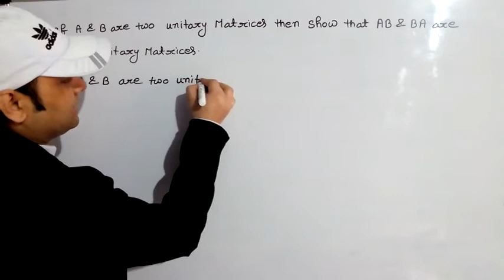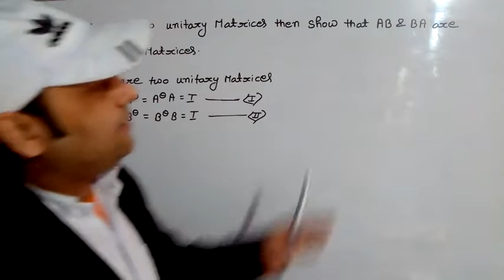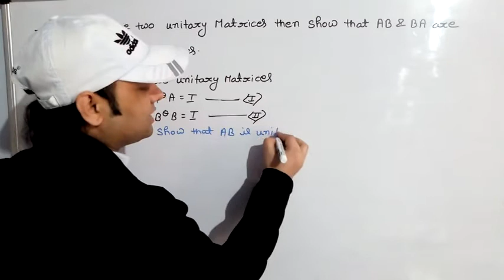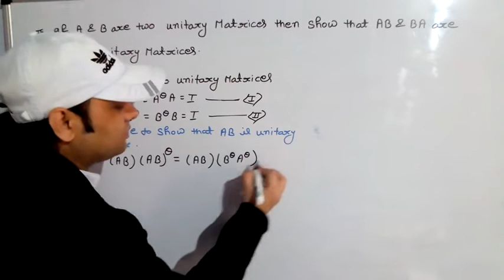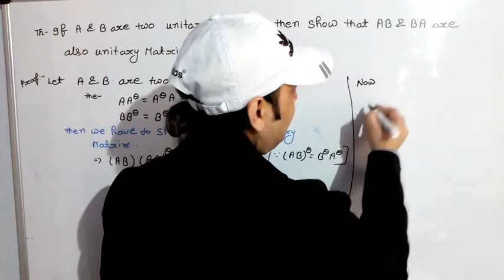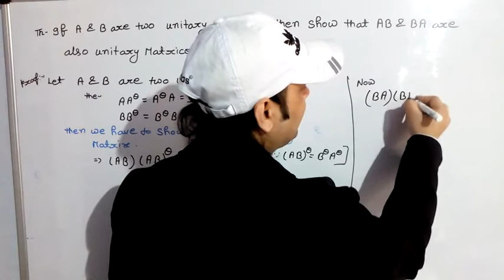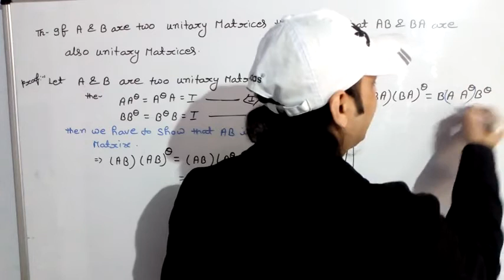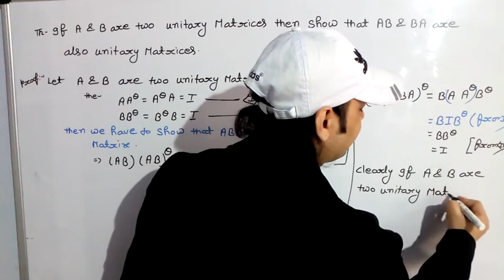Theorem-.. Unitary matrix... University classes..By.. Ravi Mishra..